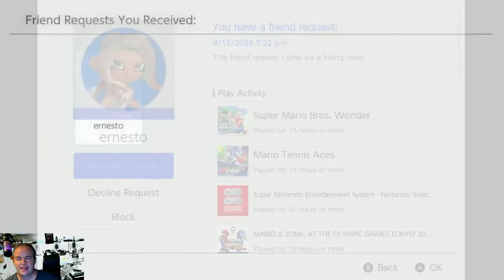oWest Dropped by Chat! Splatoon 3! FC-2418-0237-1127